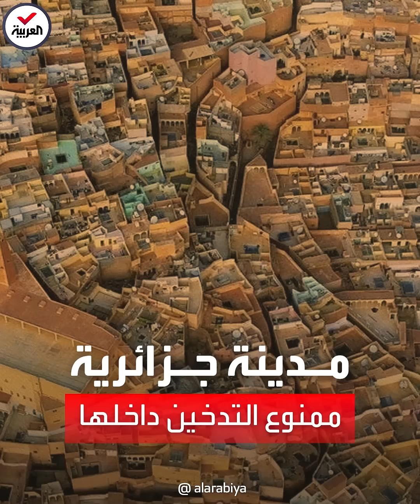لا للتدخين في "بني يزقن" الجزائرية التي صمدت أمام الزمن بتقاليدها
في "بني يزقن" بـ الجزائر ممنوع التدخين.. مدينةٌ صمدت في وجه الزمن وأبى أهلها أن يغيروا تقاليدها واستقبلتها اليونسكو في قائمتها